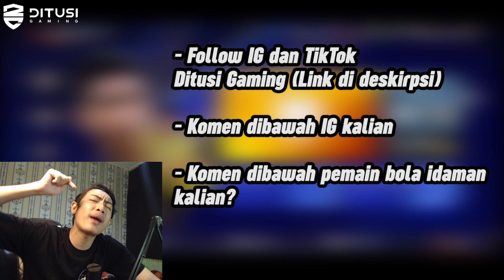GIVEAWAY! 5 STAR PASS FIFA MOBILE GRATIS!!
Komen dibawah nama IG kalian?
Dan komen pemain idaman kalian!